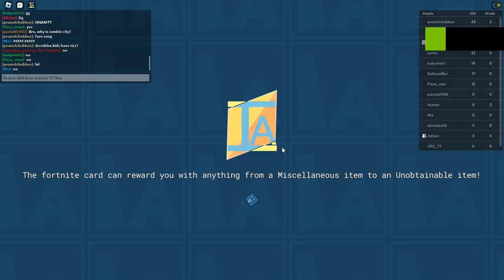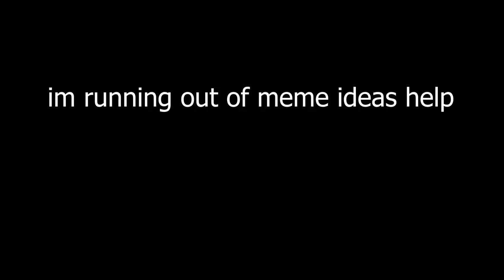stick in zs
sighh another ___ in zs video

im running out of meme ideas for these

pls help